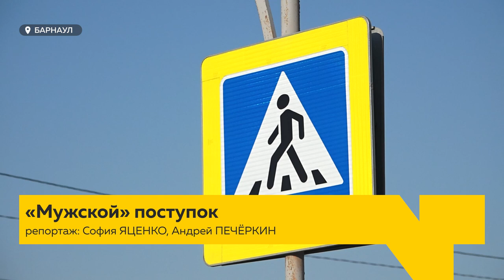В Барнауле задержан мужчина сбивший школьницу на пешеходном переходе и скрывшийся с места ДТП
Житель Барнаула сбил школьницу и скрылся. Происшествие случилось накануне утром – на улице Попова. Водитель наехал на девочку, когда та переходила дорогу по пешеходному переходу. Но уже сегодня виновника аварии задержали. Почему мужчина не оказал помощи подростку, и что ему теперь грозит